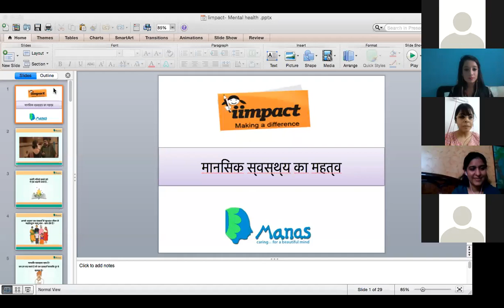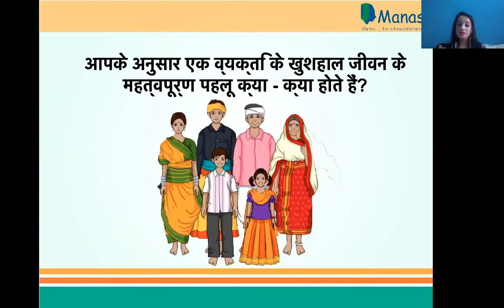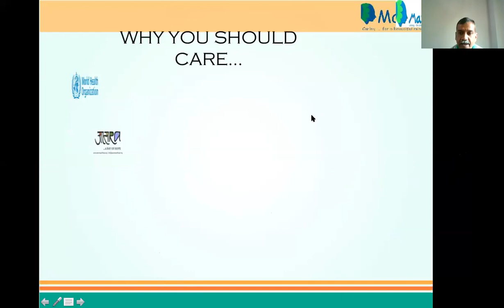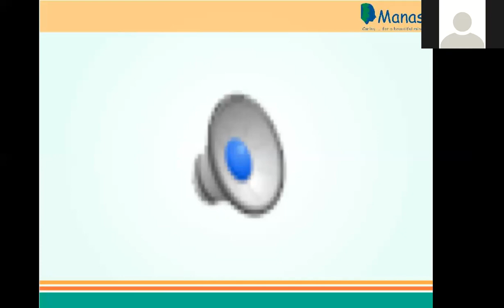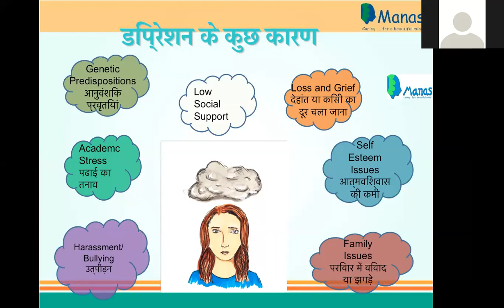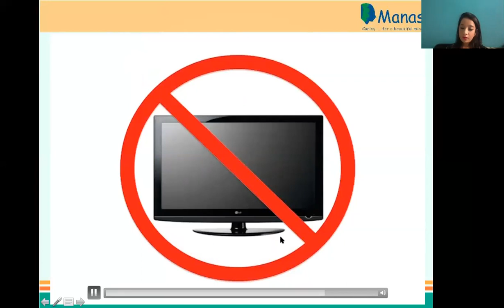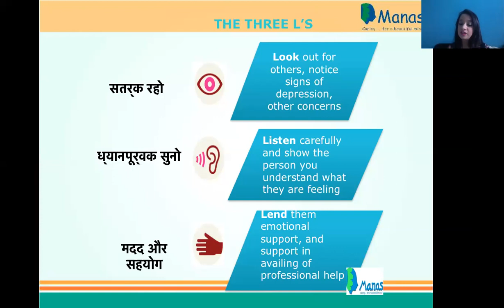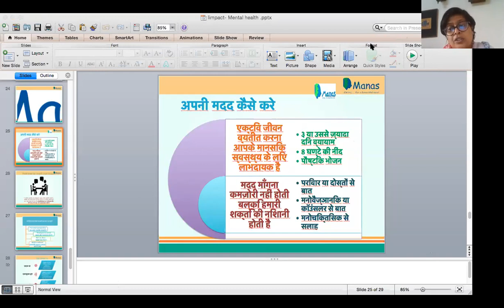Social/ Educational Development Dialogue "Charcha #8" - Vedha Chopra (Manas Foundation)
From May 2020, IIMPACT launched "Charcha", a series of dialogues taking place every fortnight and inviting an educational/ social development thinker and practitioner to interact with the IIMPACT and Partner NGO team. The duration of each "Charcha" would be under 2 hours.

The 8th Charcha was on “I am Important” led by Vedha Chopra, Psychologist - Manas Foundation.

Vedha works on administering psycho-diagnostics and psychometric assessments, along with conducting individual psychotherapy sessions. She is also a part of the team that implements the mental health curriculum at various schools in Delhi NCR and provides capacity building training to current mental health professionals across the city. She has done her Masters in Psychology from Faculty of Arts, Delhi University, with a specialization in neuro-developmental and socio-emotional concerns that children and adolescents might encounter. Vedha believes that in every new interaction there is a possibility of learning and growth for both the people involved and she hopes to assist people in exploring and actualizing themselves.